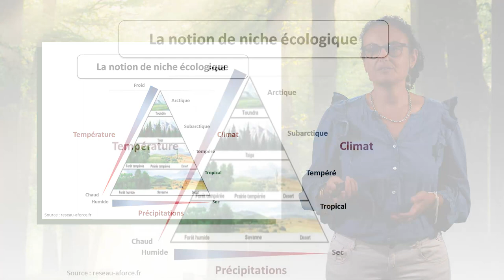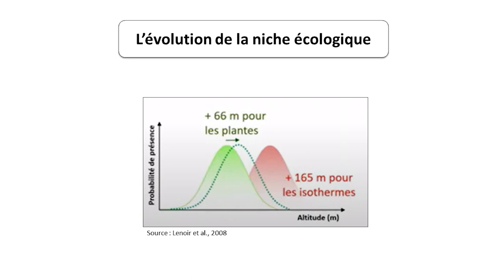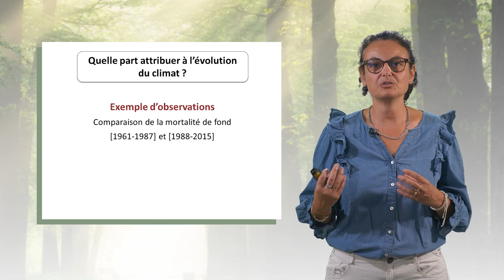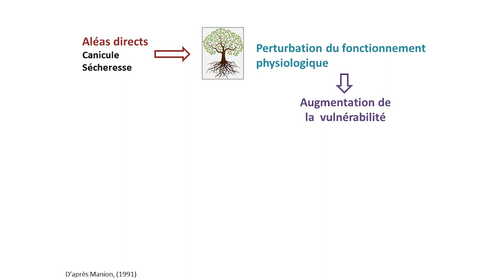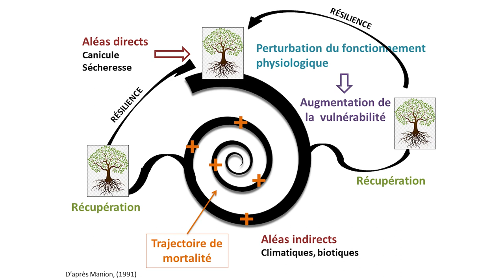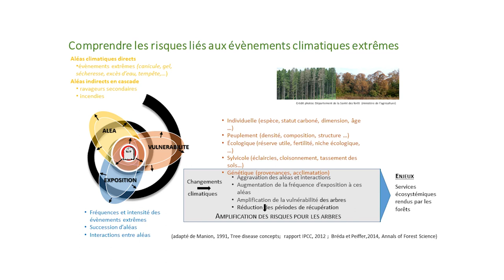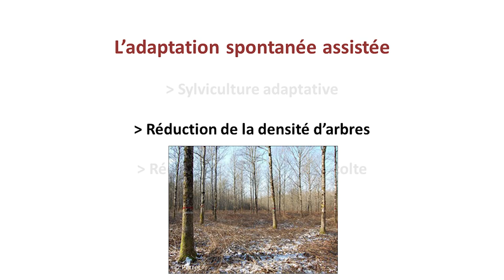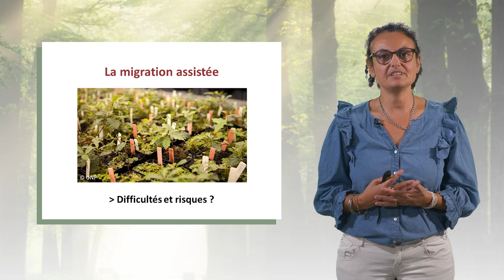Vulnérabilité et adaptation des arbres au changement climatique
Catherine Massonnet, chargée de recherche à l'INRAE, discute dans cette vidéo des effets du changement climatique sur les arbres. Elle examine à la fois l'impact de l'évolution tendancielle du climat et celui des évènements extrêmes. Puis elle met en évidence quelques pistes pour une gestion adaptative des forêts.